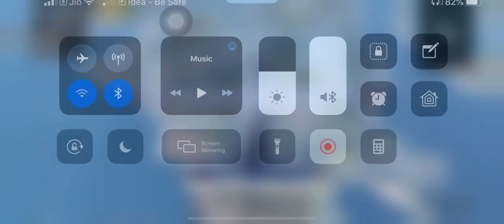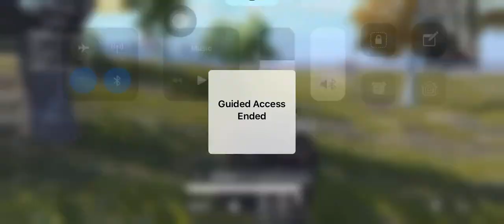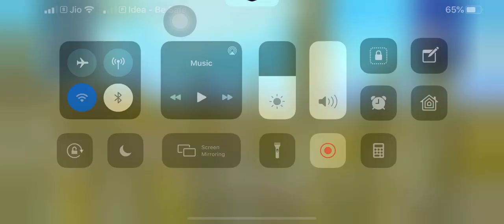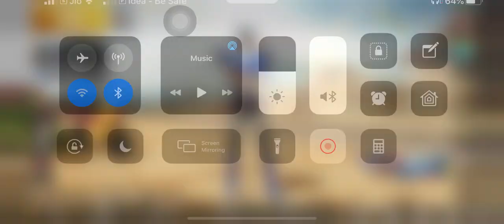Pubg mobile telugu daily tournaments subscribe and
Hi Freinds welcome to my "MOHI GAMING" channel

In this channel I can give you daily entertainment videos and intense gameplays like solo vs squads, rush gameplays and also "HOW TO PLAY". I don't know i can do these but i want to because except this thing i don't know nothing in my life LOL so i have to do this. f**k i am addicted to games since childhood.

your encouragement means a lot to me so i can afford more time to give you better videos.

HERE ARE MY SOME OF MY BETTER UPLOADS